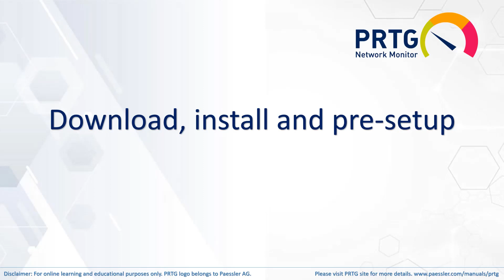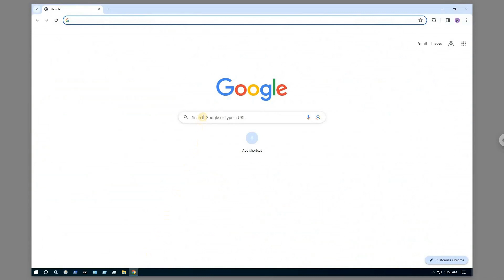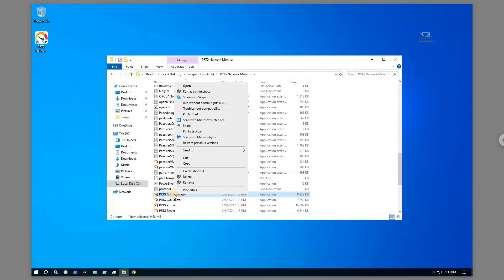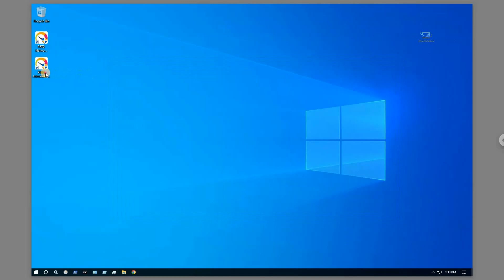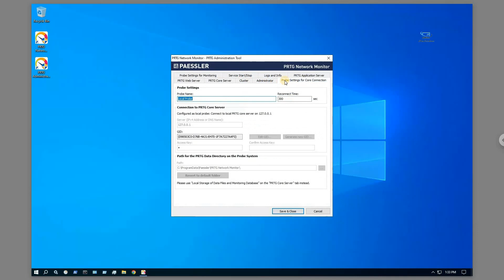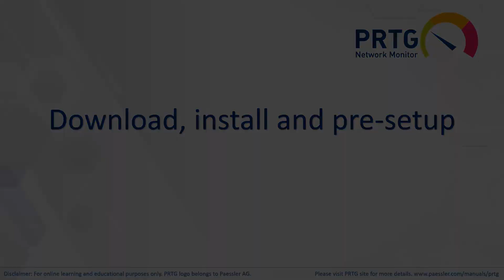PRTG Network Monitor - Download, Install and Pre setup from scratch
TITLE: PRTG Network Monitor - Download, Install and Pre setup from scratch

Welcome to RasSolutions youtube channel!

Where you can watch videos sharing my expertise and years of experience in IT Systems and Applications.
For learning and educational purposes only.

Special thanks to the following:
NCH Software
Pngtree & Freepik
PRTG Paessler